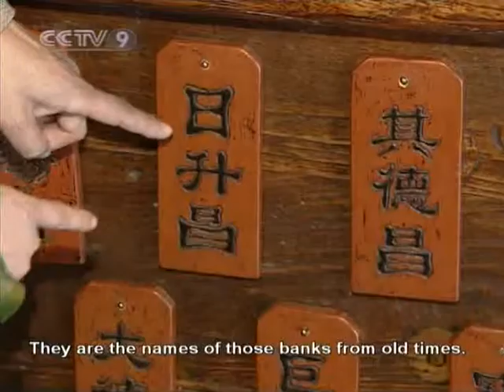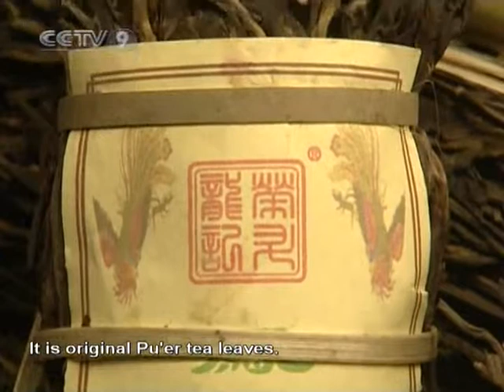[Style Watch 2008-10-22 HQ] Shanghai Antique Tea House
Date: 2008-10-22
Resolution: HQ
Program: Style Watch
Title: Shanghai Antique Tea House

Video Series ID: ZfP++lBjHT3oxrG6Gs0QGg==